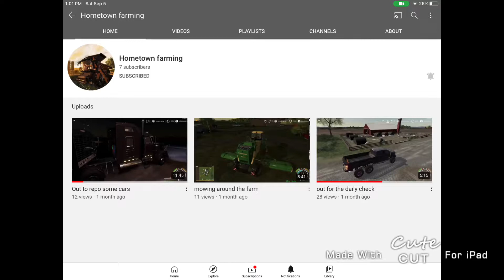Subscribe to hometownfarming